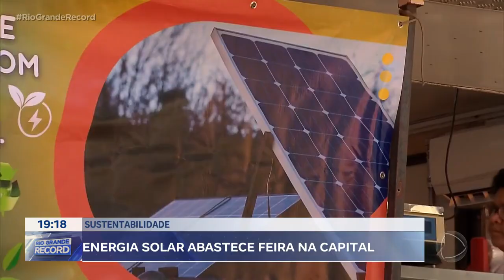Sustentabilidade: feira movida a energia solar é novidade na capital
Porto Alegre tem a primeira feira de rua movida a energia renovável do país. Placas solares, instaladas na zona sul da capital, vão garantir uma economia de até setenta por cento na conta de luz para os feirantes.